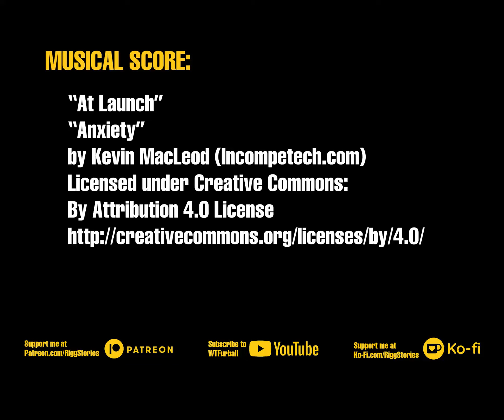WTF S1E6 FurriesInBlack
Lieutenant Yiff is on edge when two agents from the FSA show up to ask about the escaped alien.